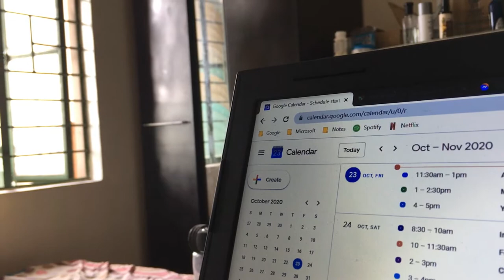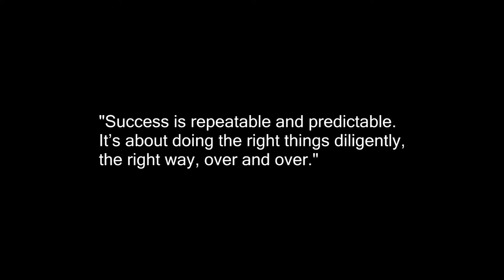Your Success IS Your Motivation to Succeed